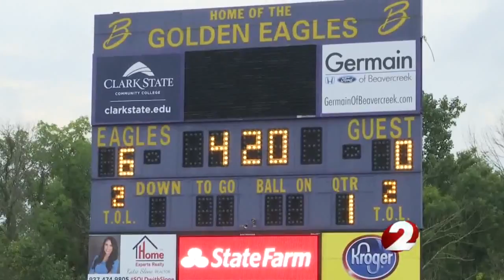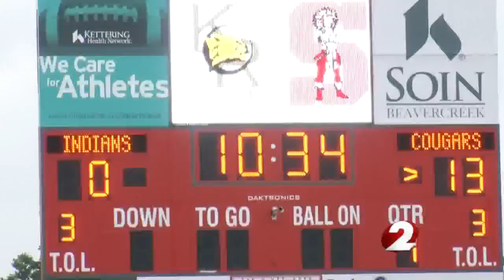September 8 Op Football